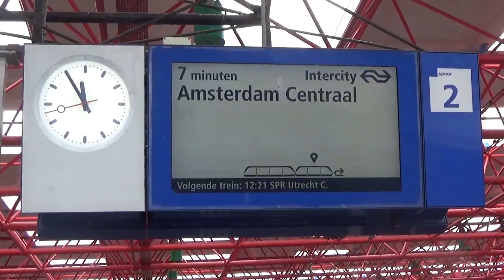ONBOARD Nederlandse Spoorwegen(NS) ICMm - Almere Centrum to Amsterdam Centraal Non-stop Intercity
This is the follow-up to my ICMm Amsterdam Centraal to Almere Centrum Non-stop Intercity video.  This video features the journey back on an ICMm on an NS Intercity service from Almere Centrum to Amsterdam Centraal!  The journey time being just 21 minutes.